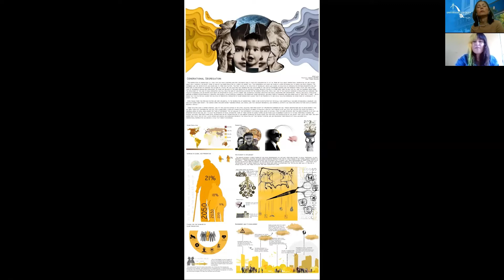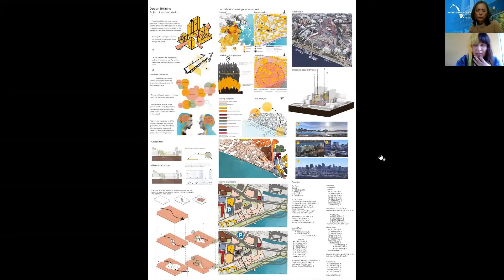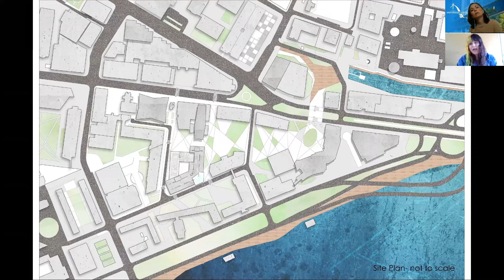Pending Croquis Episodio 3: Nilza Cardoza Ramirez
En el 3er episodio de Pending Croquis conocemos a Nilza Cardoza Ramirez quien es de Mayagüez y cursa su último año de su bachillerato profesional en arquitectura.